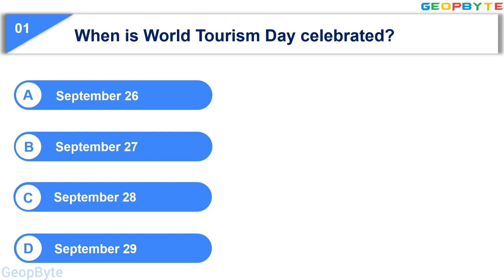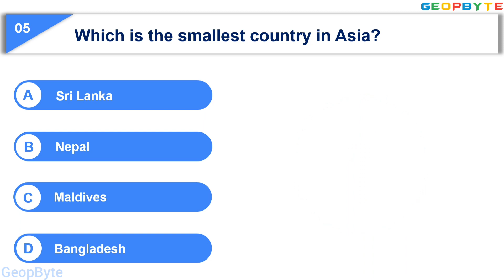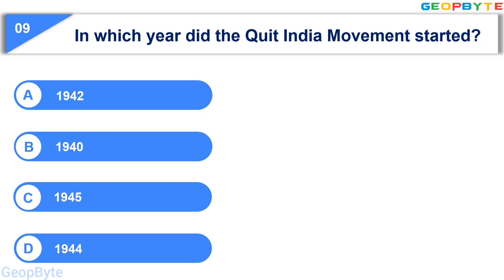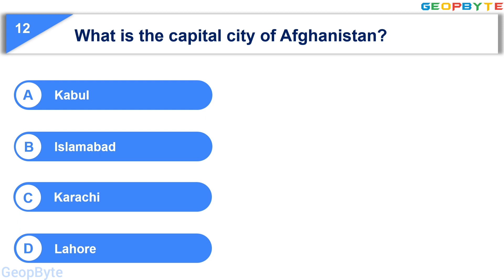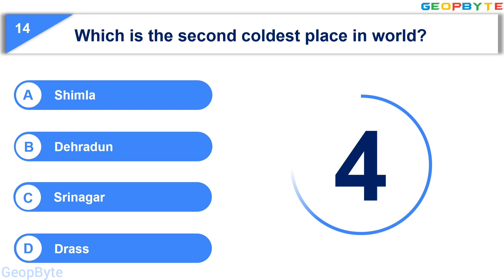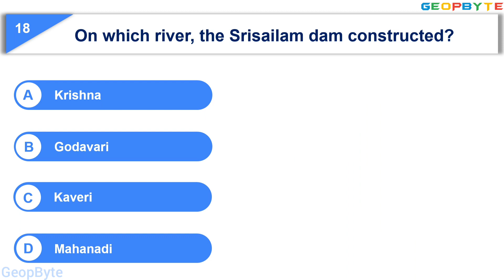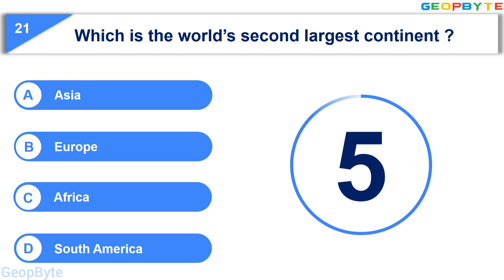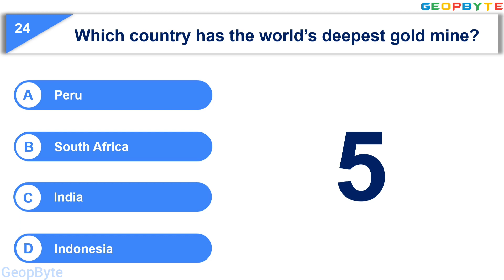General Knowledge questions Quiz | Kids Quiz | Part5 | GeopByte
General knowledge questions Quiz | Kids Quiz | Part 5

Timestamps:

00:00 Intro
00:14 When is World Tourism Day celebrated?
00:47 Who was the second man to sail around the world?
01:21 Who was the first man to reach South Pole in 1911?
01:56 Which is the largest producer of films in the world?
02:27 Which is the smallest country in Asia?
02:58 What is the capital city of Turkey?
03:28 Which day is observed as World Food Day?
04:02 Who was the first man to walk on the moon?
04:34 In which year did the Quit India Movement started?
05:06 Which is the largest temple in the world?
05:40 What is the young one of  Kangaroo called?
06:09 What is the capital city of Afghanistan?
06:40 Which is the Southern most point of India?
07:13 Which is the second coldest place in world?
07:44 When is International Labour Day celebrated?
08:16 When was Mahatma Gandhi born?
08:56 What is the old name of Chennai?
09:27 On which river, the Srisailam dam constructed?
09:58 What is the dance form of Tamil Nadu?
10:30 Who was the first explorer to reach the North Pole?
11:03 Which is the world’s second largest continent ?
11:34 Which is the largest Desert in Australia?
12:09 Who was the first European to reach New Zealand?
12:45 Which country has the world’s deepest gold mine?
13:16 Which is the longest Canal in India?
13:50 Outro

You are welcome to contact our team on Telegram to clarify any doubts regarding General knowledge questions  Quiz.